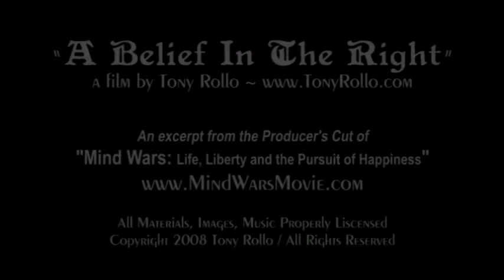American Soldier Tribute - "A Belief In The Right" American Military Film by Tony Rollo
American Soldier Tribute in this short film by Producer Tony Rollo - Hollywood Legend Actor Spencer Tracy narrates and News Legend Edward R. Murrow introduces this patriotic look at the American Soldier and how Liberty and Freedom is protected by a need for all Americans to have Moral Toughness.